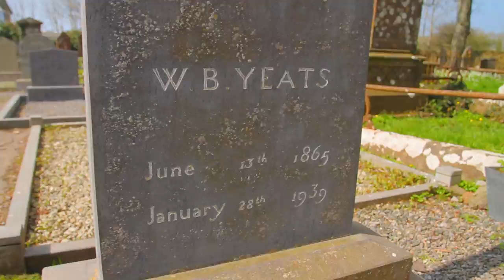Where in the World Are You? Quest #52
We give hints about an undisclosed location in this geo-quiz. It has the longest defined coastal routes in the world, and it may be the wildest...So, where are you are? Click George at the end of the video to find out.